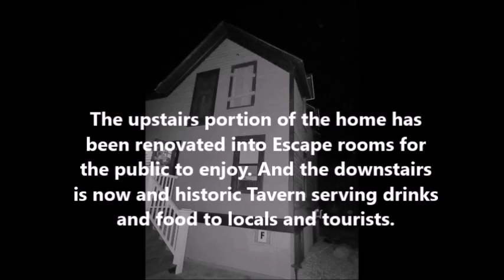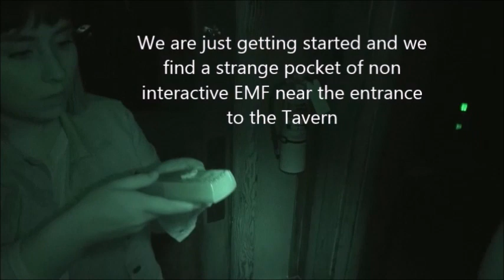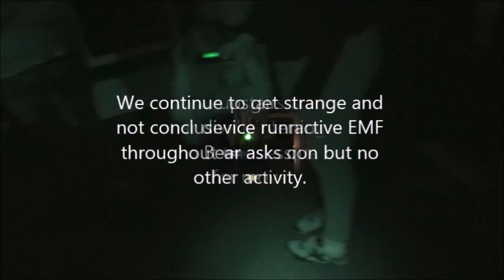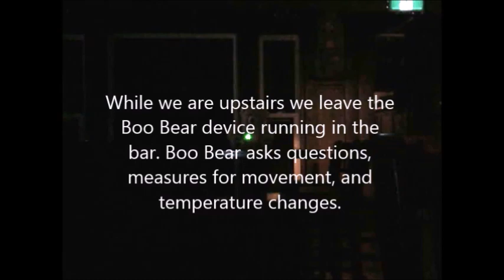Paranormal Investigation of The Bergquist house in Aspen Crossing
Ghost Hunt Alberta
Paranormal Investigation event at
Aspen Crossing Oct 20, 2018 part one in the Bergquist house